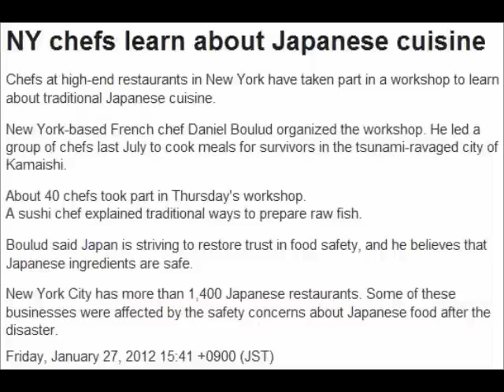Food from Japan in YOUR Restaurant - Your Chef Decides What's Safe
Daniel Boulud "believes Japanese ingredients are safe."

Would you eat food from Chernobyl?  There, only one reactor exploded, no fuel pools were damaged.

Daniel Boulud is Chef-Owner of several award-winning restaurants and the Feast & Fêtes catering company:

See also:
Fukushima for All of Us: Deception, Monopoly Profit, Weapons & Death: